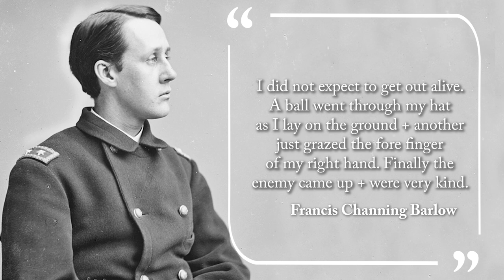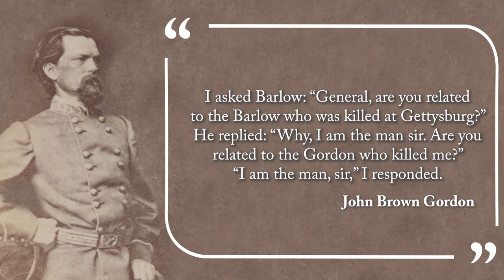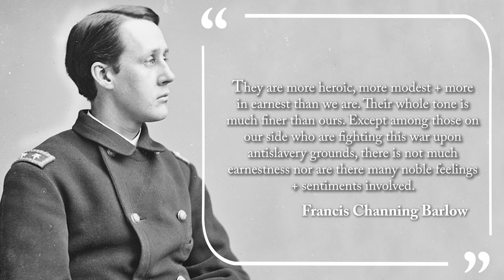After the Wound: Francis Barlow at Gettysburg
On July 1st, 1863, Francis Channing Barlow was shot on the Gettysburg battlefield. In the days to come, he would rest in the company of Confederate soldiers before being abandoned to his own lines. In this video, CWI Fellow Brandon Neely '23 gives an overview of Barlow's Gettysburg experience and highlights some key events of interest.

The story of Francis Barlow will be elaborated on in more detail by Dr. Joan Waugh at our CWI Summer Conference.